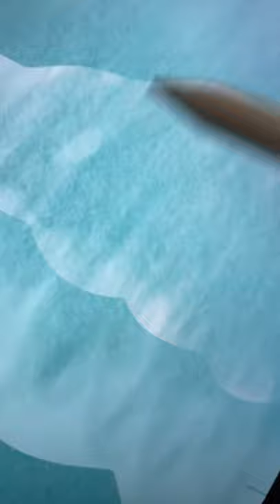How to paint a fishing boat